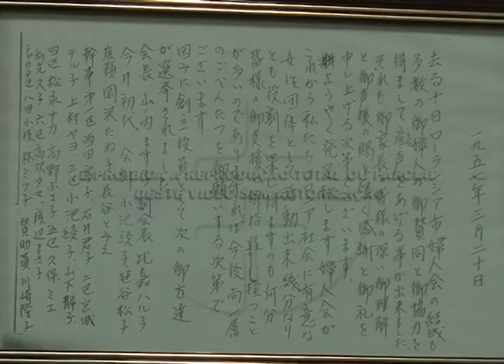Senhoras descendentes promovem encontros para manter a cultura japonesa. 30-05-16